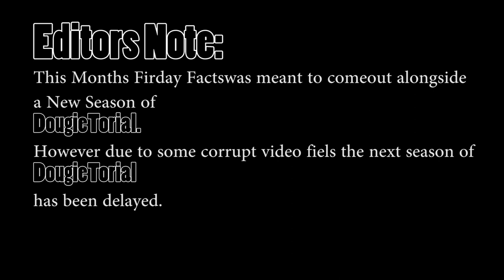Kohigh Mathy's Friday 5 Minutes Facts | Tenchu: Stealth Assassins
Welcome Ladles & Jelly Spoons To this weeks Friday Facts. This week we are looking at,
Tenchu: Stealth Assassins a 1998 stealth video game developed by Acquire for the PlayStation. The debut entry in the Tenchu series, it was published in Japan by Sony Music Entertainment Japan, and by Activision in the West. Following Rikimaru and Ayame of the Azuma ninja clan as they complete missions for their employer Lord Gohda in Sengoku-era Japan, the gameplay involves the player guiding their chosen character through missions, the aim being to remain undetected while either avoiding or quietly killing enemies.

Credits,

Title: Pain Artist: Ship Wrek, Mia Vaile, NoCopyrightSounds Genre: Melodic Trap (2) © License: You’re free to use this song in any of your videos, but you must include the following credits in your video's description (Copy & Paste):
"Ship Wrek - Pain (feat. Mia Vaile)" is free to use on YouTube, Facebook and Instagram.

 • Trap Music With V...

Studio Music,
Early Morning, by,